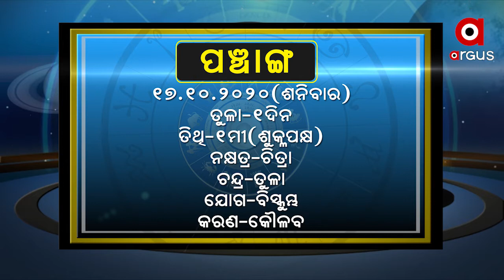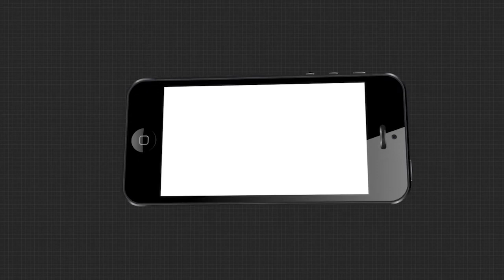WHATS UR RASHI ରାଶିଫଳ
ରାଶିଫଳ